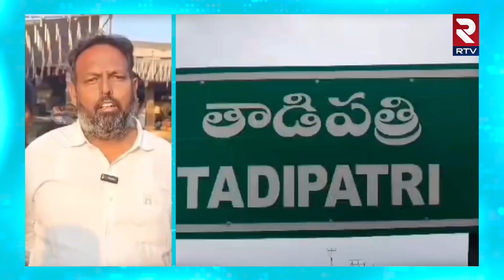India vs Australia World Cup 2023 Final | టీమిండియా గెలవాలని ప్రత్యేక పూజలు | RTV Ananthapur